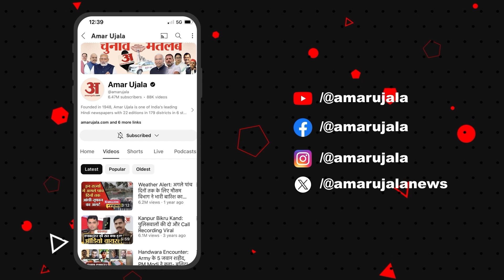Arrah News: मानसिक रूप से था बीमार, पत्नी-बच्चों की ले ली जान | Bihar Latest News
आरा में पति ने की पत्नी और बच्चों की हत्या, पति मानसिक रूप से बीमार बताया जा रहा
ये वारदात आरा के मिल्की गांव में हुई, पत्नी और दो बच्चों को रॉड से पीटकर मार डाला
पुलिस हिरासत से फरार हो गया आरोपी.